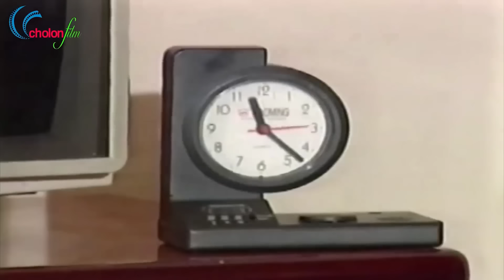Cải Lương KHÔNG CÒN LUYẾN LƯU | VŨ LINH TÀI LINH Hay Nhất Thời Đại | Cải Lương Xưa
HangPhimChoLon: Nơi tổng hợp những Vở Cải Lương, Hài kịch kinh điển, Ca cổ nhạc, Tiểu phẩm để đời của những nghệ sĩ vang bóng một thời như Vũ Linh, Tài Linh, Minh Vương, Lệ Thuỷ, Kim Tử Long, Thoại Mỹ, Bảo Chung, Hoài Linh, Thanh Thanh Tâm, Hồng Vân, Thanh Hằng, Bạch Tuyết, Thanh Tuấn, Thanh Sang, Hương Lan, Ngọc Giàu, Hữu Châu,...